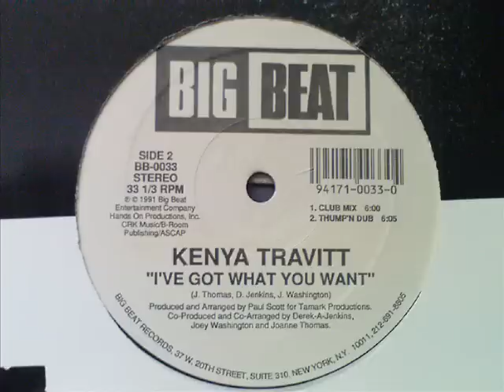Kenya Travitt- I got what you want (thump'n dub) PIANO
Big Piano dub of this cool garage tune. Very popular in Sheffield circa 1991 ( Remember Compulsion and the Jam Factory at the Palais anyone?)

1991  Big Beat Records